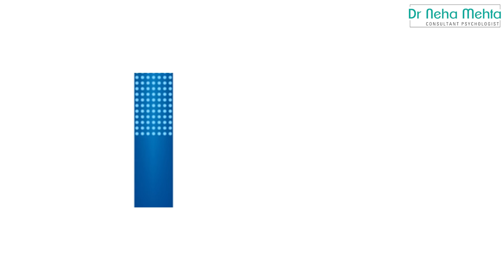करते समय फट जाता है ? ये करे कभी नहीं फटेगा || Dr. Neha Mehta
Thanks
Dr Neha Mehta
Consultant Psychologist